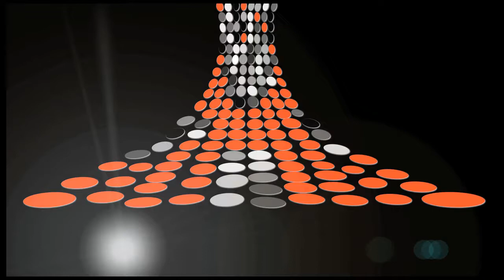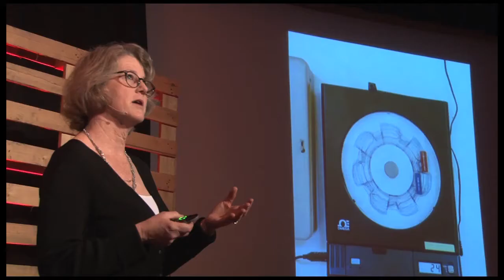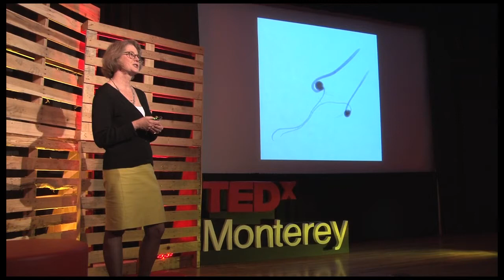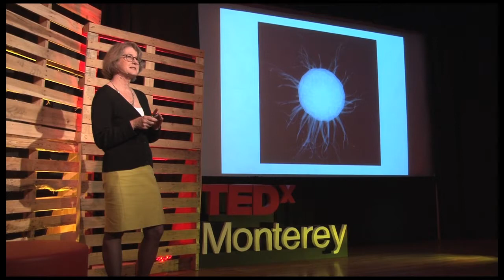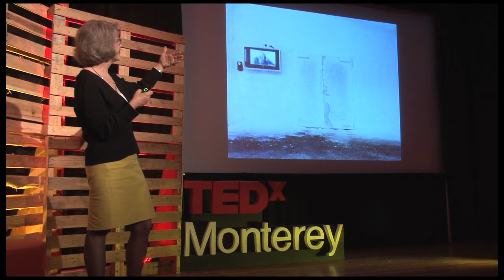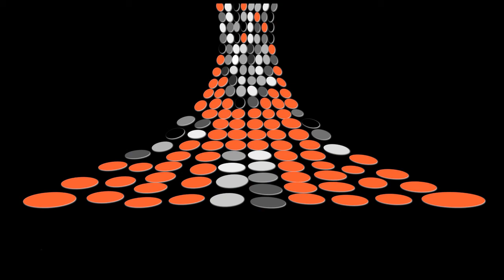Archiving Eden: Dornith Doherty at TEDxMonterey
Dornith Doherty, a 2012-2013 Guggenheim Fellow, was born in Houston, Texas and is a Professor of Photography at the University of North Texas.  In her TEDxMonterey talk, Dornith shares her travels around the world documenting international efforts to create  bio-diveristy back-up systems through seed banks and seed vaults.

Music: "Mes Amis" by Le Collectif Unifié de la Crécelle (Creative Commons Licensed)